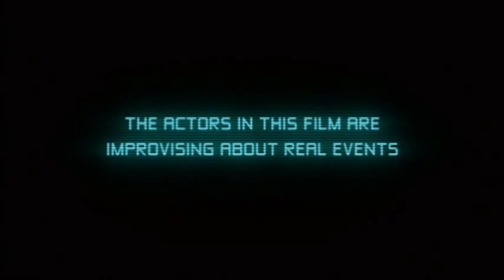Battlefield Britain - Boudicca's Revolt - Part 1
Full episode available for MP4 download upon request.